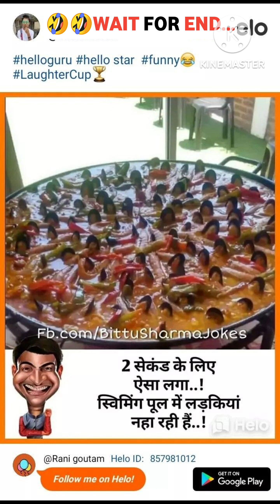हसी नही आई तो पुरा Data वापस😂🤣Part-2 / funny memes video/ funny jokes / funny paheli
YOUR QUARIES:-😜
comedy video
comedy videos
funny video
top comedy videos
comedy
fun video
comety video
viral comedy
funny videos
villege comedy
hasir video
funny videos 2024
funny
funny animal videos
funny vines,funny pets
funny video 2024
funny people
funny fails